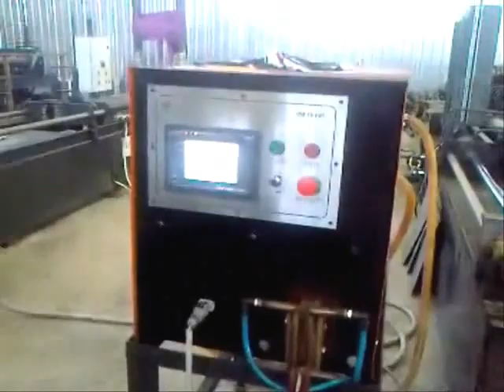75 KVA DİRSEK İMALAT İNDUKSİYON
Dirsek İmalat